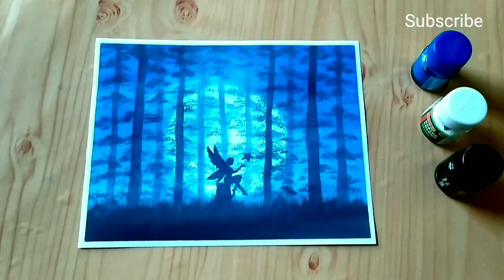Easy poster colour painting/night sky fairy/weekly challenge #05/for beginners step by step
Easy poster colour painting/night sky fairy/weekly challenge #04 /for beginners step by step

about this video:
today i will show you easy night sky/stars/moonlight poster colour painting tutorial/how to use poster colour |
in this video you will know that how to make easy  poster color night sky painting |

Every video on my channel is made with very hard work and love so please support me |